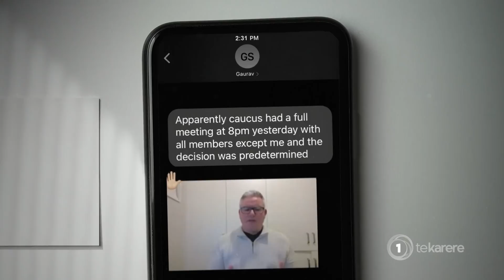Labour Māori caucus react to Gaurav Sharma suspension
The Labour Party doesn’t trust him. That was the call from Prime Minister Jacinda Ardern as she suspended Hamilton West MP Gaurav Sharma from its caucus. However, it isn’t over just yet for the rogue MP, he could make a return if he behaves. But what does the Labour Māori Caucus think? Here’s political reporter Te Okiwa McLean.